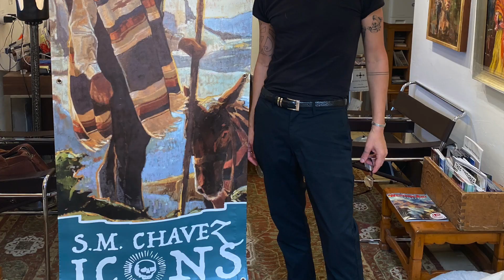2022 Year In Review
A showcase of some amazing moments through our 2022 show season. Thank you to all of our collectors, friends, and the amazing artists we represent.
Let's make 2023 even better!